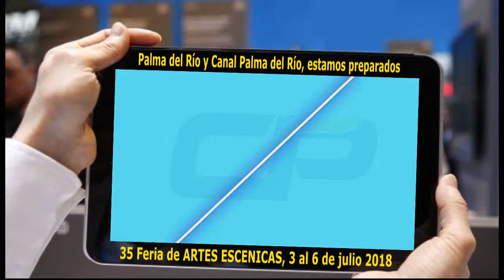35 Edición De La Feria de Artes Escénicas, "Jazz en la pecera" FACEBOOK: Canal Palma dl Río TV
TEATRO DEL GALLINERO. 'Jazz en la pecera'. A LAS 00:30 HORAS EN CASA DE LA CULTURA. Teatro

El estreno de esta obra llega con un fuerte componente musical que incluye banda en directo. Jazz, swing, lathin jazz, suenan en Jazz en la pecera. Un recorrido por la historia de este género a través del programa de radio ficticio que presenta María Moreno, quien a su vez espera el resultado de una investigación que aclarará su identidad, su pasado y puede que modifique la historia del jazz tal y como la conocemos hasta hoy. Desde Teatro del Gallinero explican su obra como "una mezcla atractiva de música y teatro, tomando la radio como hilo conductor para fusionar estas dos grandes artes. Es una obra donde disfrutamos y aprendemos divirtiéndonos y que nos permite conocer la historia del Jazz de una manera bella y entretenida, sin que una u otra predomine, sino al unísono"